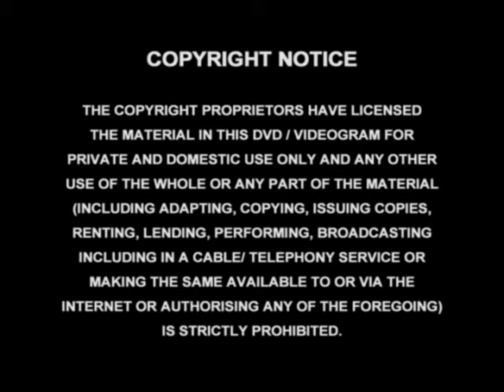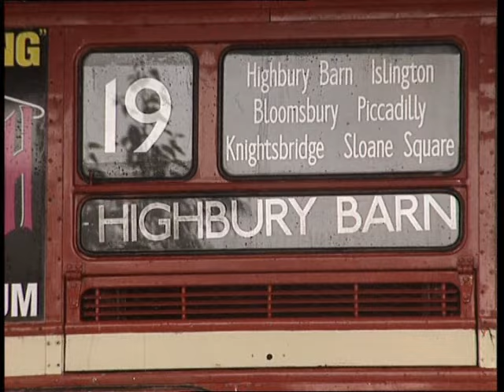A Day Full of Songs [DVD] (2003)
2007 re-release.